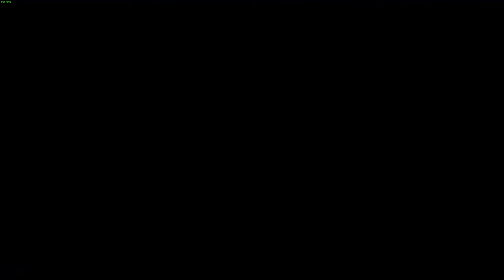Chorus PC Gameplay | Quick Looks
We are back with another quick looks with Dorrani and Sherif. This time for the new space combat game Chorus.

Gameplay Captured on PC.